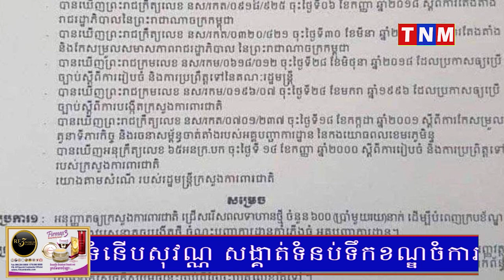សម្តេចតេជោ ហ៊ុន សែន អនុញ្ញាតឱ្យក្រសួងការពារជាតិជ្រើសរើសពលទាហានថ្មី ៦០០នាក់